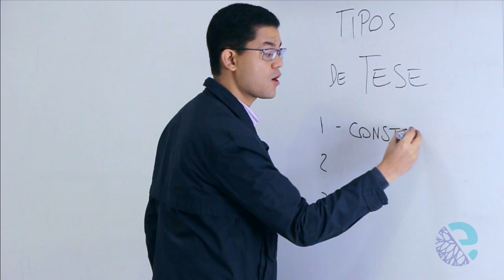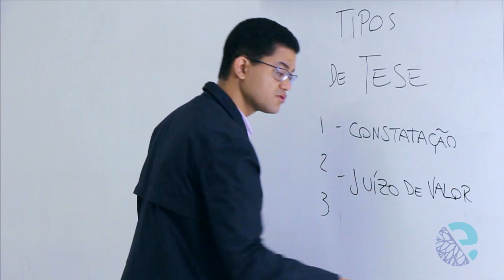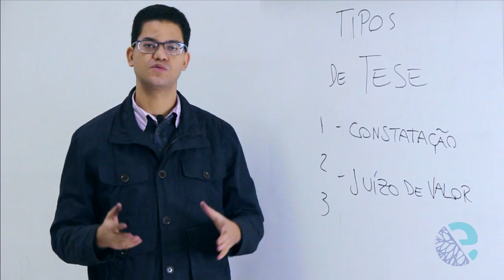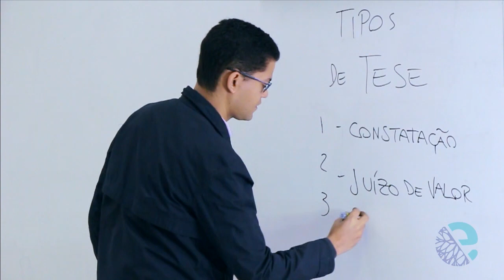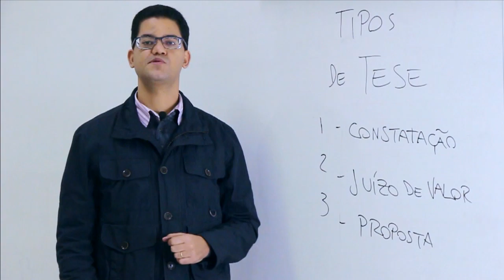Tipos de tese